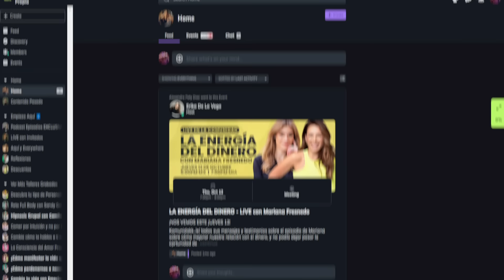CÓMO LIDERAR SIENDO MUJER 👩⚡️ Ana Victoria García con Erika de la Vega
00:00 ¿Estás pensando en emprender?
01:15 ¿Quién es Ana Victoria García?
02:00 Emprender siendo mujer.
03:42 ¿Cómo nace Victoria 147?
06:00 Trabajo entre hombres y mujeres.
06:50 Permiso de paternidad para hombres.
07:59 Mujeres emprendedoras antes vs. ahora.
10:29 Aprender a liderar siendo mujer.
11:31 Metodología de Victoria 147.
13:52 Estrategias para emprender.
15:19 Confiar en ti.
16:23 ¿Cómo conociste a tu pareja?
18:00 Cambios cuando eres madre.
20:00 Retos siendo líder mujer.
23:07 Cómo diseñar tu empresa.
26:35 Políticas para mujeres líderes.
29:00 La importancia de probar.
30:10 Obstáculo para las mujeres emprendedoras.
33:30 Herramientas que necesita una emprendedora.
37:45 Más cabrona que bonita, podcast.
40:10 Ser esclava de los números.
42:22 No hagas algo que no te gusta.
45:00 “He querido tirar la toalla”.
46:33 Sentir envidia, según Oprah.
50:58 Cómo emprender en Victoria 147.
53:50 Sesgos sobre las mujeres.
56:00 ¿Qué se necesita para reinventarse?

En este episodio de "En Defensa Propia", Erika De la Vega dialoga con Ana Victoria García, una pionera en el empoderamiento femenino a través de la plataforma Victoria 147, que se dedica a fortalecer y apoyar a mujeres emprendedoras. García, reconocida por su participación en "Shark Tank México", ha impactado la vida de más de 20,000 mujeres, promoviendo la equidad de género y el liderazgo femenino en el ámbito empresarial.

La conversación profundiza en la naturaleza del liderazgo femenino, caracterizado por ser empático, sensible e integral, y cómo estas cualidades están transformando el mundo de los negocios. García comparte la misión de Victoria 147, que no solo proporciona herramientas y mentorías sino también una comunidad de apoyo para las emprendedoras, desde la concepción de una idea hasta la consolidación de una empresa.

Un punto clave del diálogo es la importancia de la autoconciencia y el conocimiento personal para el éxito empresarial. García insiste en que entenderse a uno mismo es crucial para que el emprendimiento se convierta en un aliado en la vida, en lugar de un adversario. La entrevista también aborda la necesidad de equilibrio entre la vida personal y profesional, subrayando que construir negocios también significa reimaginar el futuro.

García narra su experiencia como emprendedora y los desafíos enfrentados, especialmente en el contexto de ser mujer en un ambiente empresarial dominado por hombres. Destaca cómo Victoria 147 ha evolucionado, no solo apoyando a emprendedoras sino también trabajando con empresas, gobiernos y universidades para fomentar un entorno laboral más equitativo.

El papel de los hombres en este proceso de cambio también se discute, subrayando la importancia de su participación activa y comprensiva para alcanzar una verdadera igualdad de género en todos los ámbitos de la vida.

García comparte momentos personales, incluyendo su experiencia de maternidad y cómo esto ha influido en su visión sobre el apoyo necesario para las mujeres en el mundo empresarial. Esta perspectiva personal añade una dimensión profunda a la conversación, ilustrando cómo las experiencias de vida influyen en nuestras visiones empresariales y viceversa.

El episodio concluye con García ofreciendo consejos prácticos y reflexiones para otras emprendedoras, enfatizando la importancia de enfrentar el miedo, la necesidad de autoconocimiento y la relevancia de encontrar un equilibrio saludable entre el trabajo y la vida personal.

La entrevista a Ana Victoria García en "En Defensa Propia" es un testimonio poderoso del impacto que las mujeres pueden tener en el mundo empresarial cuando se les brinda el apoyo y los recursos necesarios. A través de su trabajo con Victoria 147, García no solo ha ayudado a miles de mujeres a realizar sus sueños empresariales sino que también ha contribuido a un cambio significativo en cómo se percibe y ejerce el liderazgo femenino. Este episodio ofrece valiosas lecciones sobre emprendimiento, liderazgo y la importancia de crear comunidades de apoyo que empoderen a las mujeres a alcanzar su máximo potencial

✅ Recibe atención personalizada de parte de “Opción Yo” desde este enlace

📌 Edición: Vanessa Ferrebus y Jesús Acosta

📌  Optimización Miravisión SLU